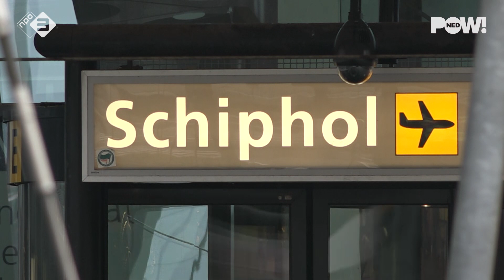Ronselaars vrijspel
Taxironselaars op Schiphol hebben voor voorlopig nog vrijspel. Hoewel eerder werd beloofd dat er voor de kerst een oplossing zou zijn, blijkt een onbezorgde en officiële taxirit er voor menig reiziger nog niet in te zitten